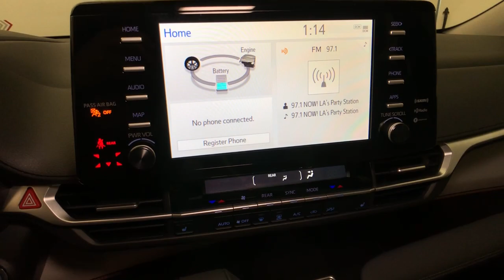2021 Toyota Sienna Northridge, Woodland Hills, CA 211894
Celestial Silver New 2021 Toyota Sienna available in Northridge, California at Northridge Toyota. Servicing the Woodland Hills, CA area.

Northridge Toyota
19550 Nordhoff St

2021 Toyota Sienna XLE 7 Passenger 2.5L I4 36/36 City/Highway MPGbrbr. Big enough to Count Small Enough to Care!
17 Alloy Wheels,2-stage unlocking doors,3rd row seats: split-bench,4-Wheel Disc Brakes,8 Speakers,ABS (4-wheel),ABS brakes,AM/FM radio: SiriusXM,Adaptive cruise control,Adaptive stop and go cruise control (semi-automatic),Air Conditioning,Air filtration,Airbag deactivation (occupant sensing passenger),Alloy wheels,Antenna type (diversity),Antenna type (mast),Anti-theft system (alarm),Anti-theft system (engine immobilizer),Apple CarPlay/Android Auto,Armrests (dual front),Armrests (rear outboard seats),Assist handle (front),Assist handle (rear),Auto High-beam Headlights,Auto start/stop,Auto-dimming Rear-View mirror,Auto-dimming door mirrors,Automatic emergency braking (front pedestrian),Automatic emergency braking (front),Automatic emergency braking (rear),Automatic temperature control,Autonomous lane guidance (lane centering),Auxiliary audio input (Bluetooth),Auxiliary audio input (USB),Auxiliary audio input (iPod/iPhone),Auxiliary oil cooler,Axle Ratio: TBA,Battery saver,Blind spot safety (sensor/alert),Body side reinforcements (side impact door beams),Brake assist,Braking assist,Bumper detail (rear protector),Bumpers: body-color,Camera system (rearview),Cargo Tote (TMS),Cargo area light,Carpet Floor Mats (TMS),Center console (front console with storage),Center console (illuminated),Center console trim (simulated wood),Check rear seat reminder,Child safety door locks,Child seat anchors (LATCH system),Clock,Compass,Connected in-car apps (Amazon Alexa),Conversation mirror,Cross Bars (TMS),Cross traffic alert (rear),Crumple zones (front),Crumple zones (rear),Cupholders (front),Cupholders (illuminated),Cupholders (rear),Cupholders (third row),Daytime running lights (LED),Delay-off headlights,Digital odometer,Door auto-latch,Door handle color (body-color with chrome accents),Drive mode selector,Driver assistance app (roadside assistance),Driver door bin,Driver information system,Driver seat (heated),Driver seat power adjustments (12),Driver seat power adjustments (height),Driver seat power adjustments (lumbar),Driver seat power adjustments (reclining),Driver vanity mirror,Drivers Seat Mounted Armrest,Dual front impact airbags,Dual front side impact airbags,EV battery capacity (1.9 kWh),Easy entry (manual rear seat),Electric Motor HP (180),Electric Motor Power Output (Kilowatts) (134),Electric Motor Torque (199),Electric motor battery type (nickel-metal hydride),Electronic Stability Control,Electronic brakeforce distribution,Electronic messaging assistance (voice operated),Electronic messaging assistance (with read function),Electronic parking brake (auto off),Emergency communication system: Safety Connect with 3-year trial,Emergency locking retractors (front),Emergency locking retractors (rear),Emergency locking retractors (third row),Energy absorbing steering column,Exterior Parking Camera Rear,Exterior entry lights (approach lamps),External temperature display,Floor material (carpet),Four wheel independent suspension,Front Bucket Seats,Front Heated Bucket Seats,Front air conditioning (automatic climate control),Front air conditioning zones (dual),Front airbags (dual),Front airbags (passenger seat cushion),Front anti-roll bar,Front beverage holders,Front brake diameter (12.9),Front brake type (ventilated disc),Front bumper color (body-color),Front dual zone A/C,Front fog lights,Front fog lights (LED),Front headrests (2),Front headrests (adjustable),Front reading lights,Front seat type (captains chairs),Front seatbelts (3-point),Front shock type (gas),Front spring type (coil),Front stabilizer bar (diameter 27 mm),Front struts (MacPherson),Front suspension classification (independent),Front suspension type (lower control arms),Front wipers (variable intermittent),Fuel economy display (MPG),Fuel economy display (range),Fully automatic headlights,Garage door transmitter: HomeLink,Grille color (black with chrome accents),Headlights (LED),Headlights (auto delay off),Headlights (auto high beam dimmer),Headlights (auto on/off),Heated door mirrors,Heated front seats,Heated windshield wiper rests,Hill holder control,Hybrid Gas Engine HP (189),Hybrid Gas Engine HP@RPM (6000),Hybrid Gas Engine Tor